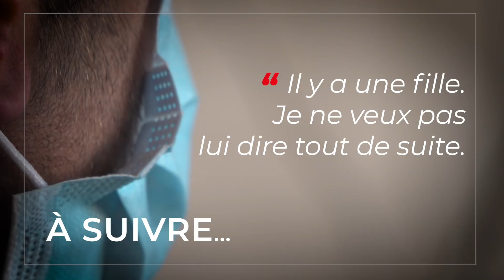Chronique d'une chirurgie - Episode 1/5 : « La chirurgie sera bien pour moi... »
En Arménie, MSF organise avec le ministère de la santé une mission de chirurgie thoracique pour les patients tuberculeux, ces interventions chirurgicales présentent de nombreux bénéfices pour les patients mais comportent des risques.

Suivez Aram, le premier patient à bénéficier de cette intervention.